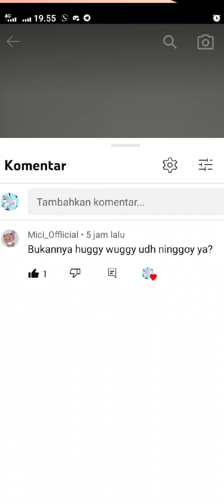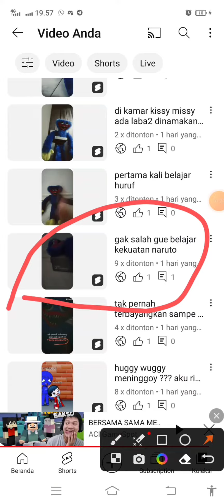pertanyaan mici official